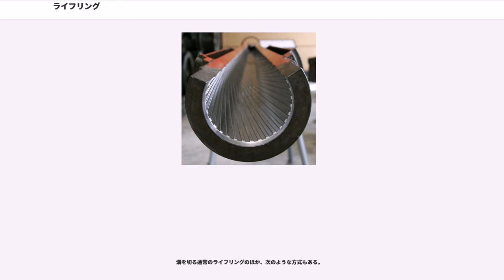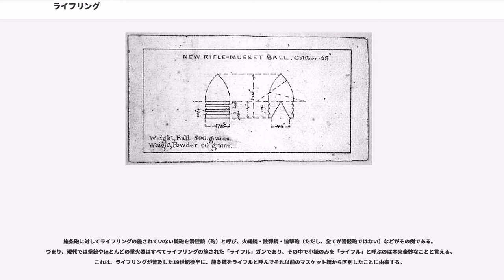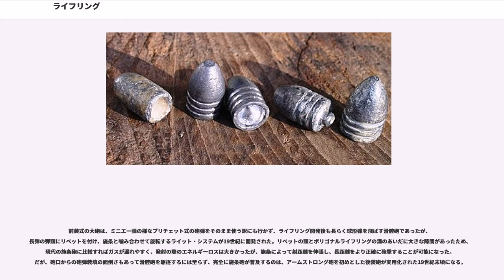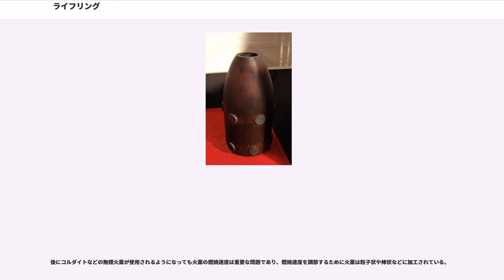ライフリング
ライフリング（rifling）は、銃砲の銃砲身内に施された螺旋状の溝を意味し、日本語では施条（しじょう）、あるいは腔綫（腔線）（こうせん、綫は線の別体。常用漢字でないため「線」と書くこともある）、もしくは腔施と呼ぶ。この螺旋状の浅い溝で銃身内で加速される弾丸に旋回運動を与え、ジャイロ効果により弾軸の安定を図り直進性を高める目的で用いられる。

ちなみにライフリングのない滑腔銃砲身から椎の実弾を発射すると、旋転されない弾丸は空気抵抗を受けて横弾となったり、でんぐり返りながら飛ぶので命中精度は全く期待出来ない（こうしたタイプの銃に、FP-45リベレーターなどの超至近距離用の簡易拳銃が存在する）。なお、同じく滑腔銃身の散弾銃用スラッグ弾は、様々な方法（設けた翼により空気抵抗を受けて回転するなど）でジャイロ効果を発揮させている。

ライフリングの転度（周期）をライフリング・ツイストまたはライフリング・ピッチと呼び、銃身の能力を表す。「1/12」や「1-12」などと表記され、この場合は弾頭が銃身腔内を12インチ移動して1回転することを示す。基本的には、安定した弾道を確保するために、より重い弾頭の使用を想定したライフリングの方が転度が大きい（周期が短い）。。ただし、同じ弾頭の場合には転度が大きい方が若干初速が劣る。

銃身の内径は銃弾の外径よりも狭いため、発射された銃弾にはライフリングによって跡が刻み込まれる。これがライフルマークで、日本語では施条痕、線条痕と呼ぶ（なお、「旋」の字を使った表記は誤り）。複数の銃身に同じ工作機械でライフリングを刻む場合、これを切削で行うと削る工具の刃が少しずつ摩耗するので、ライフリングの形状は銃1挺ごとに微妙に異なってくる。そのため指紋と同様に銃弾から発射した銃器の種類だけでなく個々の銃まで特定することができ、犯罪捜査に利用できる。
ただ、現代では銃身を芯金（マンドレル）に打ち付けてライフリングを刻む工法になっているため、工場出荷時点でライフリングの形状が同一の銃身が存在することになるが、この場合でも銃ごとに発砲のたびにライフリングが僅かずつ摩耗し、独自性を持つことから、個体判別は可能とされている。

riflingとは、古フランス語のriflerからきており、riflerとは「かすめる、削る」というような意味である。

銃身にライフリングを施すことは15世紀終わりにすでにウィーンの"Jaspard Zoller"によって発明され、その後1520年にウィーンの武具師"August Kotter"が改良を加えていたが、施条を刻み込む工程のための製作費の高さや、弾丸が施条に食い込んで回転するという仕組み上、やや大きめの弾丸を押し込まねばならず、この弾込めの手間による発射速度の遅さなど多くの問題からすぐには普及することはなかった。

状況が変化したのは、1836年にロンドンのガンスミスであったウィリアム・グリーナーが考案したアイディアを、1849年にフランス陸軍大尉のクロード・エティエンヌ・ミニエーが採用したある形状の弾丸であった。この弾丸は当時一般的であった球形ではなく、先端の尖った円錐形のプリチェット弾であり、球形の弾丸と同じように銃口から込められ、内径より小さめで押し込めやすく作られていた。底部には穴があり、ここに木栓（コルク）が詰められている。発射時には火薬の爆発で生じた圧力により木栓が前進、木栓により押し広げられた弾丸の裾が広がり、それによって弾丸が施条に押し付けられ回転するのである。これをミニエー弾と呼ぶ。後には底部に鉄のキャップを押しつけて裾を広げ、木栓が必要ないエンフィールド弾に発展する。

フランスではミニエー銃は直ちに試験され、いくつかの実戦を経た後、1857年にはフランス陸軍の制式装備となった。

他国もこれに追従し、イギリス陸軍は1851年にミニエー弾丸の特許を購入、プロイセン陸軍は1840年代から独自規格のライフル銃を製作していたが、1854年-1856年にかけてミニエー銃を導入、アメリカ陸軍は1855年にライフル銃に切り替えた。

エマニュエル・カレッジ、ケンブリッジの数学者ジョージ・グリーンヒルが開発したライフリングのねじれ率を計算するための公式は以下の通り。

formula_1

溝を切る通常のライフリングのほか、次のような方式もある。

施条砲に対してライフリングの施されていない銃砲を滑腔銃（砲）と呼び、火縄銃・散弾銃・迫撃砲（ただし、全てが滑腔砲ではない）などがその例である。...